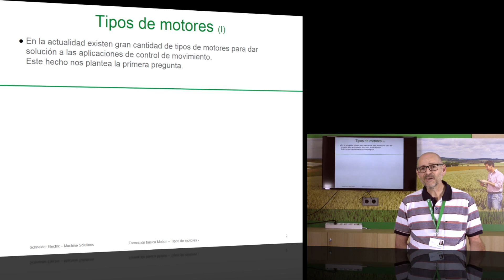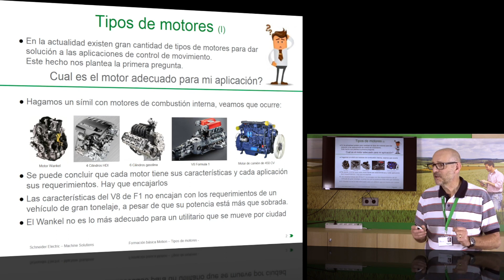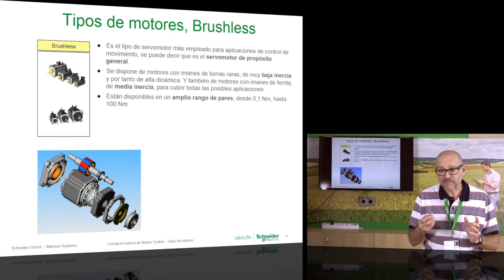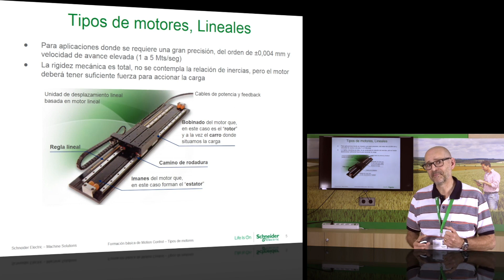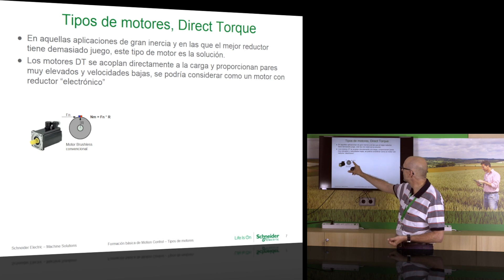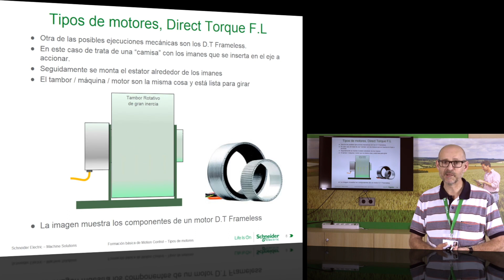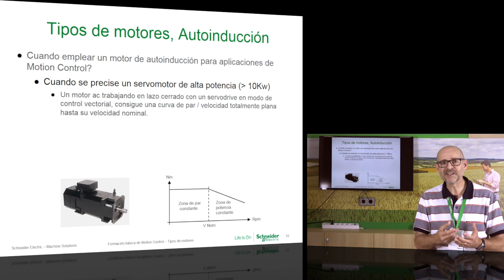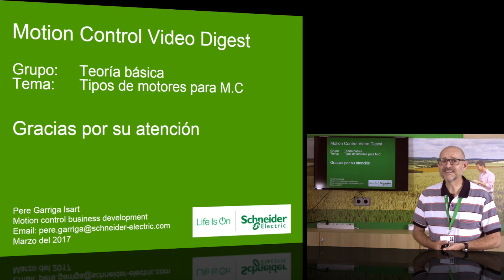Schneider Electric: Motion control. Tipos de motores para M.C, teoría básica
Gasolina, diésel, híbrido, cual es el tipo de accionamiento más adecuado para mi aplicación? En este video se muestran los tipos de servomotores más habituales y se da una pincelada de sus principales características y porque y cuando utilizar cada uno de ellos.